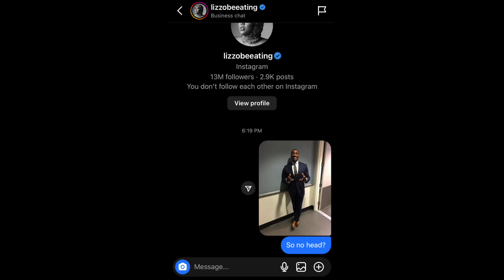Best Call Of Duty Mission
I play call of duty modern warfare 2 and honestly this game so far is a w I had so much fun messing around. I hope you guys enjoy this edited videos they take a long time to edit and I would appreciate if you show my channel some support ANY WAYS GOT SOME MORE VIDEOS TO EDIT MUCH LOVE AND MUCH POSITIVITY.

(No hate towards anyone mentioned in this video)

Please treat everyone with respect and with love we are a family.